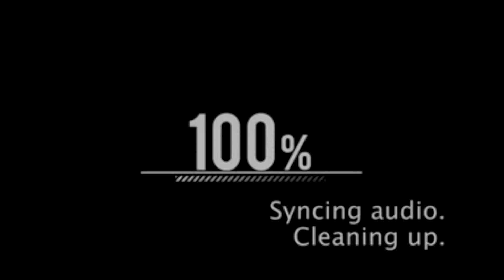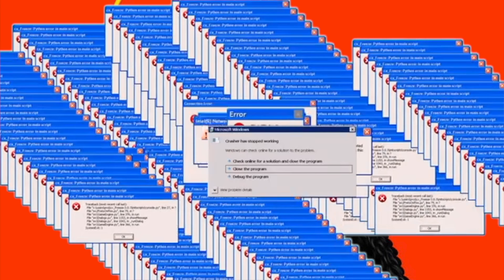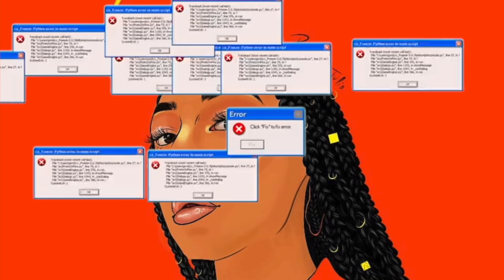MES EXPÉRIENCES HORRIBLES DANS LA VENTE | partie 1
si tu déroules tu passeras une belle prochaine semaine

🌸 Mes lentilles : coloris Queen Brown / marque : TTDEYE

- Pour filmer : CANON 200 D / Objectif 18-55
- Pour monter : iMovie / Final Cut Pro / Adobe Premiere
- Pour le thumbnail : Canva / Pixlr / RemoveBG / Photoshop

Écrit, filmé et édité par Manon Delcourt aka Dairing Tia